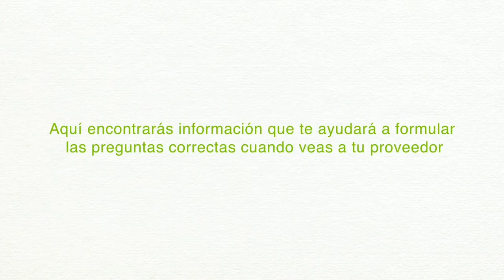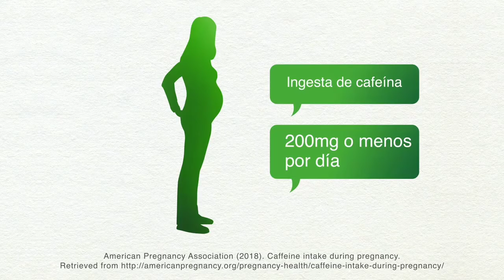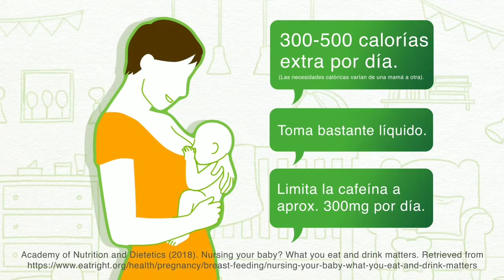Herbalife Nutrition en esa etapa tan importante del embarazo y la lactancia